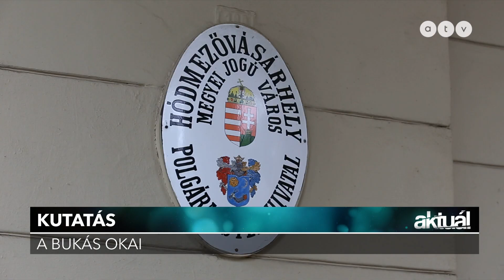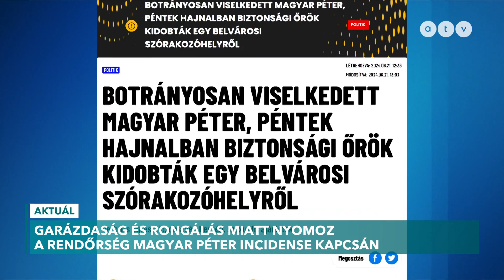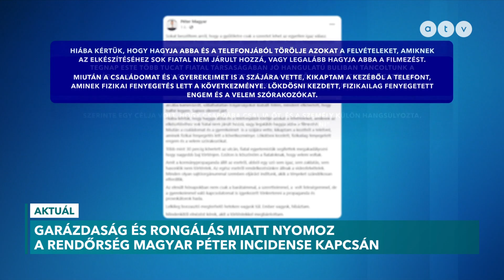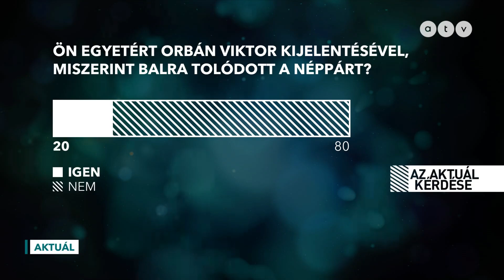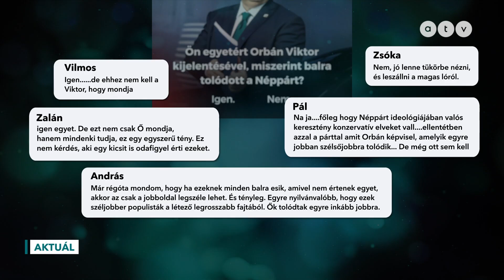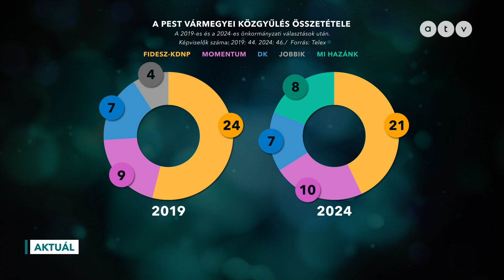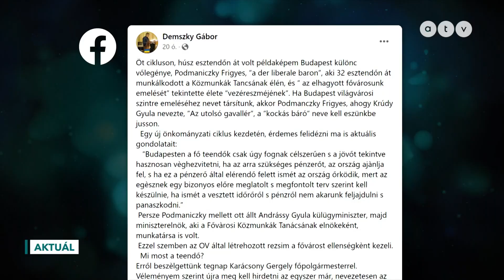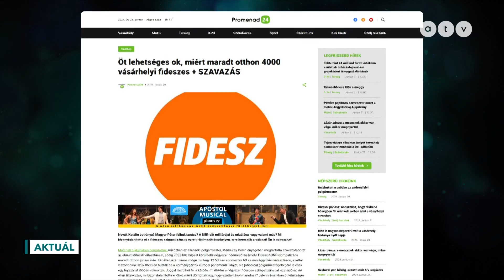MSZP | Vajda Zoltán az ATV Aktuál vendége - 2024.06.21.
A TÉMÁK:
● Garázdaság és rongálás: nyomoz a rendőrség Magyar Péter éjszakai incidense kapcsán
● Orbán szerint az Európai Néppárt csatlakozik a baloldalhoz
● Káosz várható a Fővárosi Közgyűlésben?
●  „Miért maradt otthon 4000 fideszes?” – kérdezi Hódmezővásárhely fideszes lapja az olvasóitól
●  Magyarország egymilliárd eurós hitelt nyújthat Észak-Macedóniának

A műsor vendégei: Vajda Zoltán, az MSZP országgyűlési képviselője, Somogyi Zoltán szociológus és Árpási Bence, a Népszava újságírója.